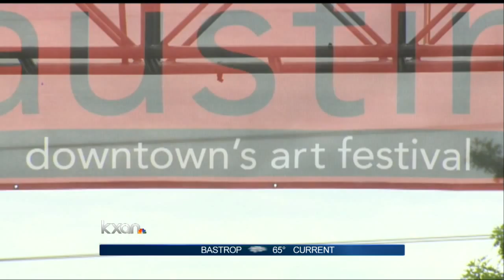Art City Austin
Art City Austin is taking place this weekend, Saturday, April 12 from 10 a.m. to 8 p.m. and Sunday, April 13 from 11 a.m. to 6 p.m. in downtown Austin on Cesar Chavez Street between Guadalupe and Lamar. Art City Austin is a juried art fair featuring 124 local and national artists working in a variety of mediums. This year's event will also feature a stellar, two-day music lineup including celebrated local artists such as Nakia, Elizabeth McQueen, Emily Bell, The Rocketboys, Erin Ivey, Danny Malone, Possesse